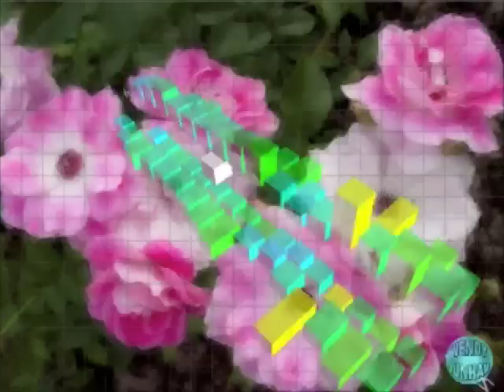Thoughts Become Things (Song)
The main rhythm is actually an acoustic guitar morphed into a new synthetic sound, courtesy of a filter from the "Filter Research" refill for Reason 4. The filtered sound really inspired me!

The title refers to the age old idea that you can create your reality by what you think and believe, and how much emotion you put behind it. Science now suggests that the laws of Quantum Mechanics also work in the real world. In experiments, particle twins mirror each other's behavior at substantial distances indicating that they "know" what the other is doing - faster than the speed of light. Extrapolating this into everyday life, it may be that at any moment with it's infinite possibilities, as you put your attention on an outcome or desire, it may manifest in direct proportion to how much belief and emotion your pour into your thoughts and attention.

This sort of metaphysical thing has been described by various teachers, including Dr. Wayne Dyer, "The Secret" and many others, and this is my explanation for it. I have actually proven this to myself in several amazing personal demonstrations. Your milage may vary :o)